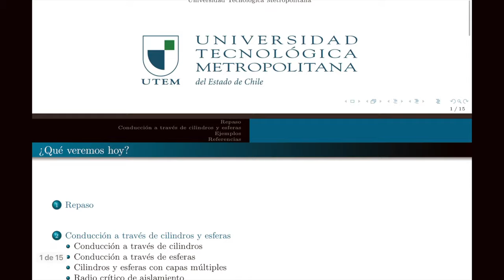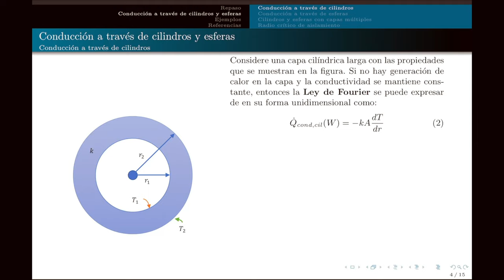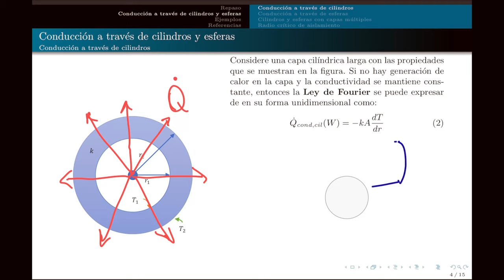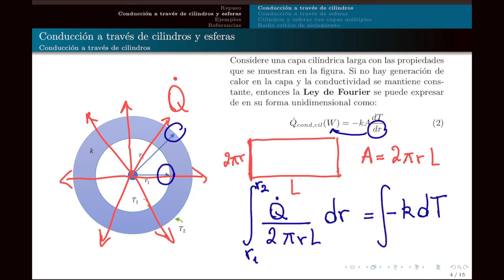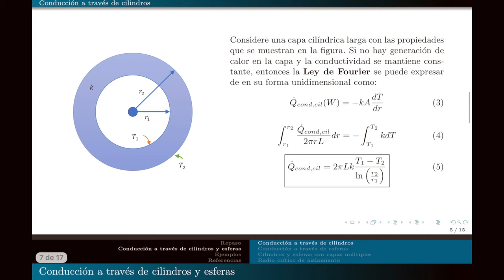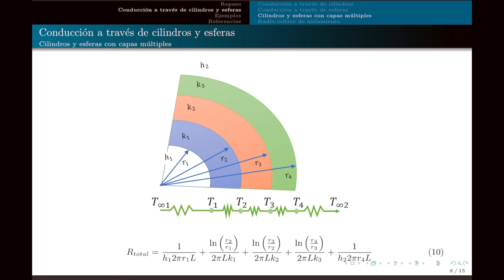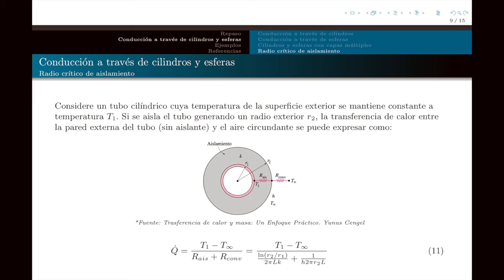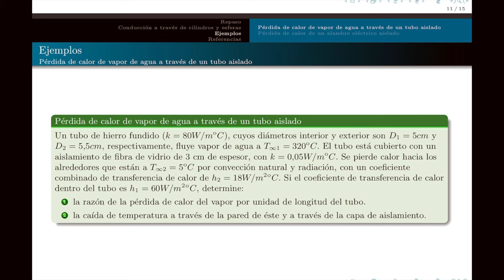clase 06 - Conducción a través de cilindros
Se presentan las ecuaciones de resistencia utilizadas para la conducción a través de una pared cilíndrica compuesta.